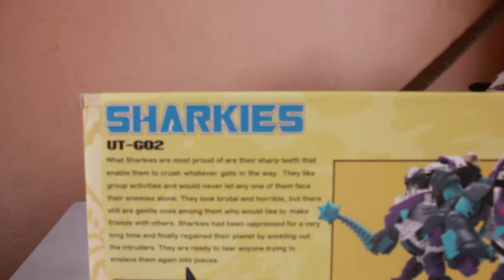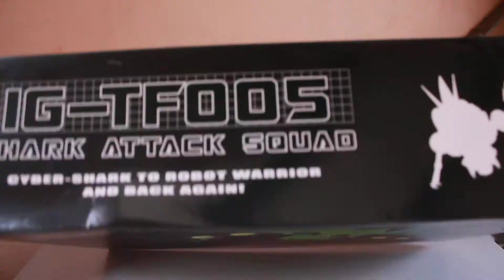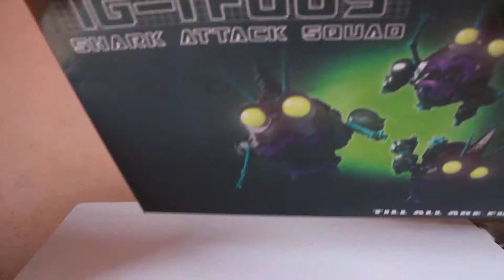Robot Review - Sharkticons Unique Toys - Igear parte 1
Adicional al review anterior de Sharkticons una comparativa entre el molde oficial y los Third Party